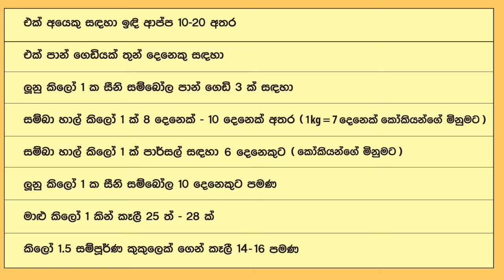දානයකට සාදයකට උයන ප්‍රමාණ දැනගනිමු - Anoma's Kitchen Tips #80 - Quantities for Danaya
15 දෙනකුට / 25 දෙනෙකුට / 50 දෙනෙකුට / 100  දෙනෙකුට කොපමණද?